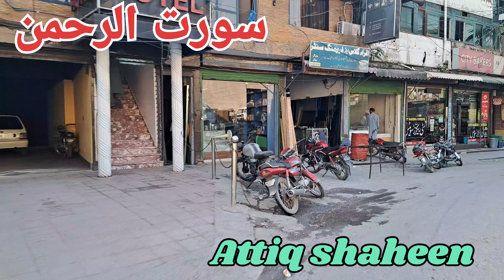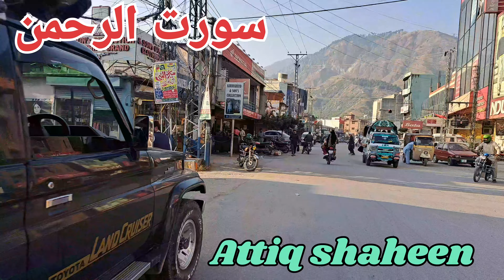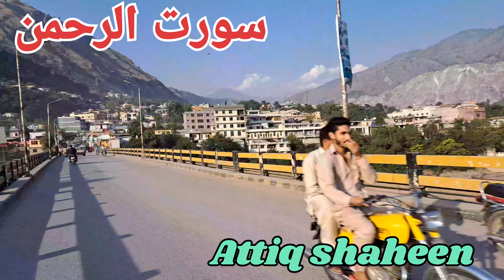Muzaffarabad azad kshmir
Surah Rehman Tilawat e quran Beautiful voice quran surahrehman ‎@attiqshaheen
  beautiful surah rahman recitation
beautiful surah rahman
beautiful surah rahman tilawat
beautiful surah rahman with
beautiful voice II Jall
beautiful surah rahman with urdu
translation
beautiful qirat surah rahman
beautiful birds surah rahman
beautiful relaxing surah rahman
nasheed arabic beautiful surah
rahman
surah al rahman beautiful
recitation
surah al rahman gari abdul basit
surah al rahman with urdu
translation
surah al rahman mishary
surah al rahman sudais
surah al rahman bangla anubad
surah al rahman with english
translation
Surah al rahman omar hisham
Surah al rahman mishary rashid
alafasy
surah al rahman maher al muaiqly